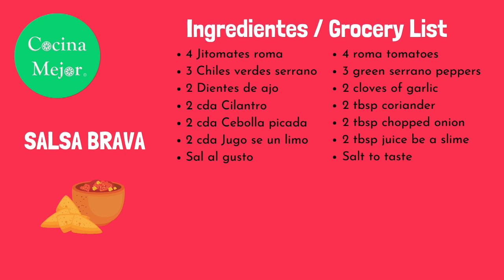Salsa Brava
Como hacer salsa simple y deliciosa!